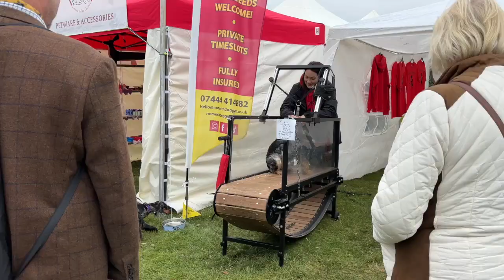East Anglian Game and Country Fair 2024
It's East Anglian Game Fair weekend again!

Outfit:

Coat- Hide Park
Fleece- Schoffel
Hat- Hicks and Brown
Top- Ginger and Jardine